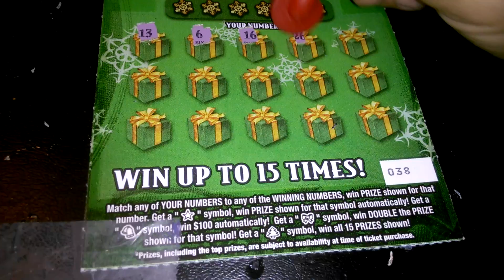SHOUTOUT TO DONAFELLO #4952